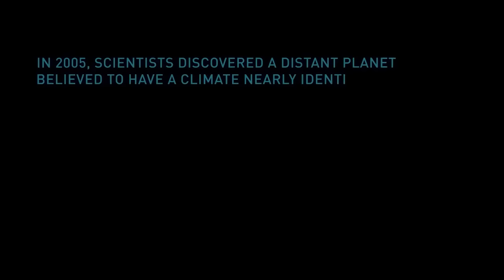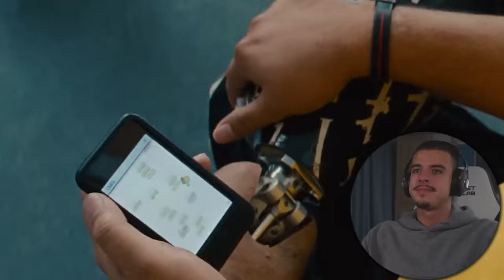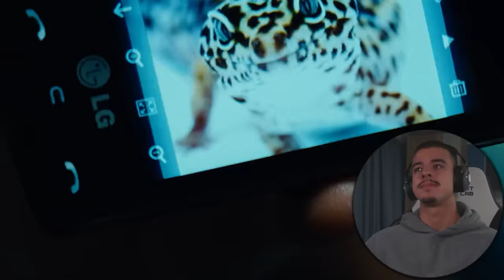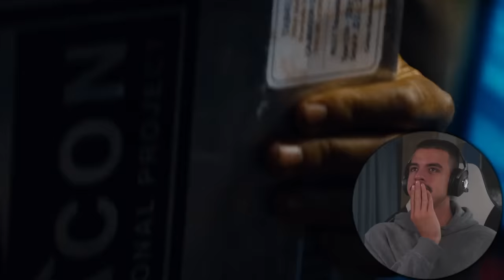FIRST TIME WATCHING *Battleship*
An international fleet of ships encounter an alien armada and discover their destructive goals. To defeat their enemies, they are forced to fight an intense battle on sea, land and air.